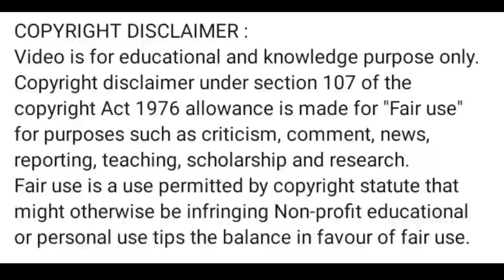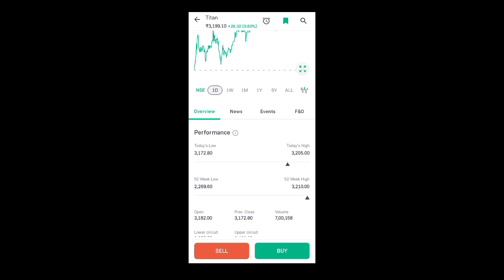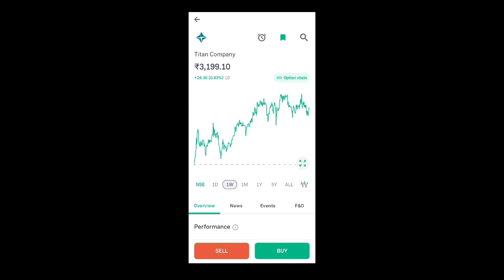titan share latest news l titan share news l titan share price today l titan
App Link

titan share price latest news
titan share price news